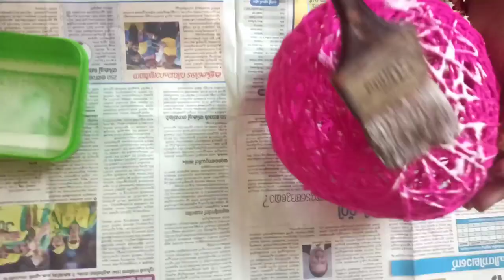balloon crafts | DIY | crafts with woollen thread and balloon | decoration with balloons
balloon craft ideas | DIY |  craft with woollen thread and balloons | easy decoration with balloons

hearty welcome to PoNnUs craft zone.

in this video I am doing a simple decoration in  balloon with woollen thread.